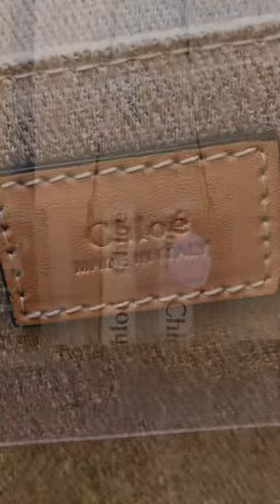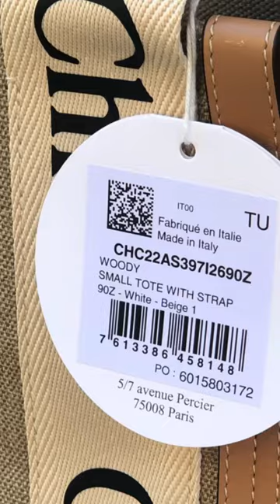Chloe ☜UNBOXING☞ small woody tote bag / White Beige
2022 Aug
small woody tote bag

Tote bag in linen canvas & shiny calfskin with linen Woody ribbon Carry: shoulder, arm & cross-body

- 2 short handles - Removable & adjustable long strap - 1 spacious main compartment - 1 internal flat pocket Comes with a dust bag

- Width: 10.4" (26.5 cm) - Height: 7.9" (20 cm) - Depth: 3.1" (8 cm) - Handle drop: 4.3" (11 cm) - Strap drop: 20.5" (52 cm)

Color: White & Beige
Item code: CHC22AS397I2690Z